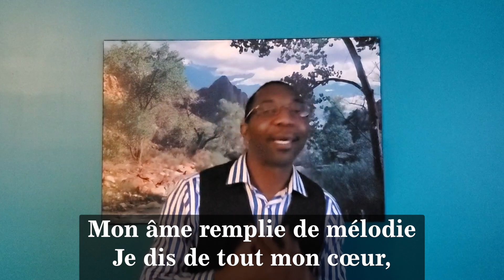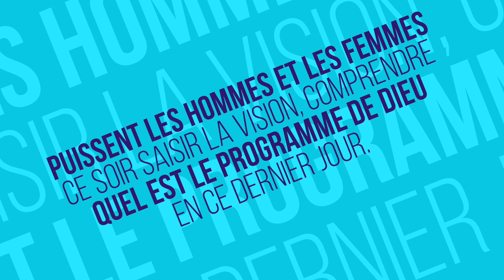Cantiques chantes au Branham Tabernacle : Mes Peches Ont Disparu - Fr Georges Manga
Nous sommes une page liée à la religion. Nous croyons à toute la Bible et faisant la promotion de Jésus-christ au travers du ministère de son humble serviteur William Branham. Nous

▼ ▽Telecharger les predications de Frère Branham▽▼